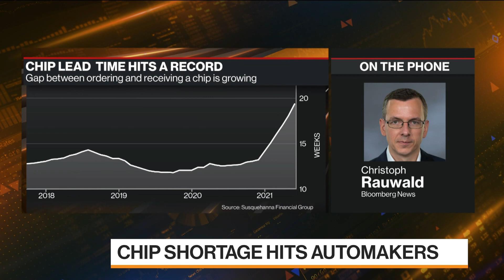Car Sales Falling in Europe as Chip Shortage Hits Automakers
Sep.16 -- Car sales are deteriorating in Europe, with new registrations dropping 18% in the month of August from a year ago. The global chip crunch is the main cause, wreaking havoc on production levels and auto executives are warning that the shortage will linger into next year. Bloomberg’s Christoph Rauwald reports on “Bloomberg Markets: European Open.”